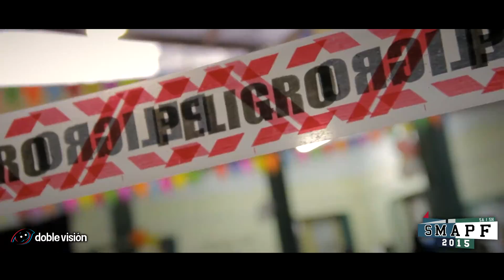[Presentación] SMAPF 2015 (5A&5H) | NOVA Multimedia (Doble Visión)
Presentación de buzos y camperas
SMAPF (Sor María Antonia de Paz y Figueroa)
Promo 2015 | Promoción 2015
Santiago del Estero, Argentina